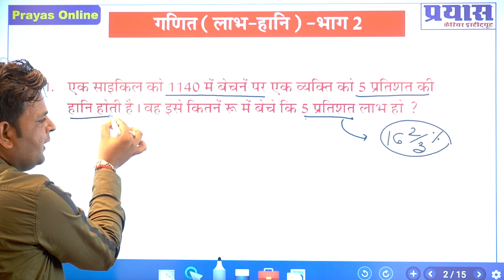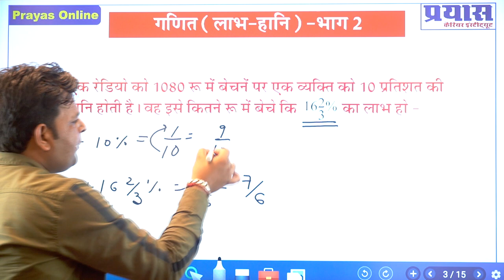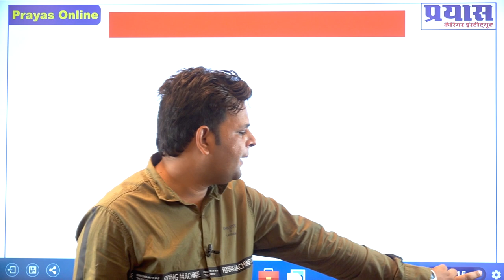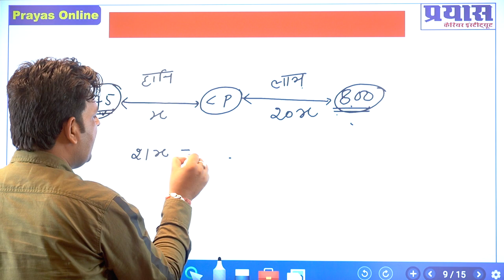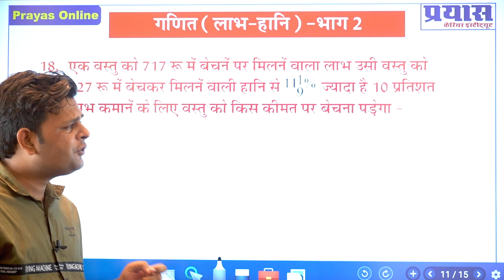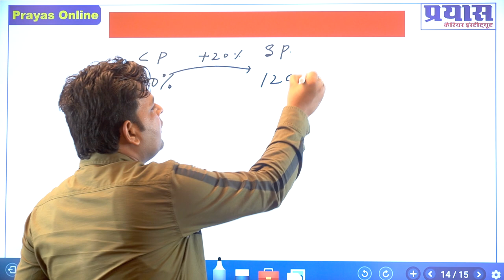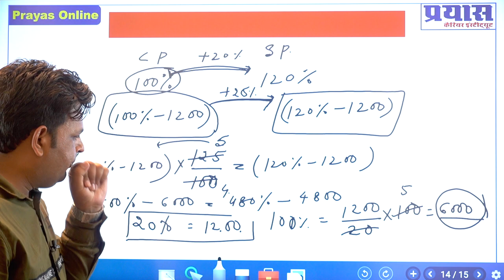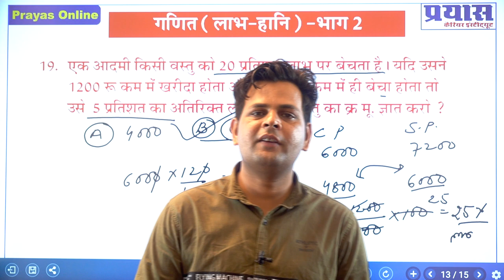Profit & Loss | Part - 2 | Maths By Manish Lata Sir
प्रिय विद्यार्थियों प्रयास कैरियर इंस्टीट्यूट सीकर ने अपना मोबाइल एप्प Prayas Online Study के नाम से लॉन्च किया है जिसमें आपको Live Classes, Video Recorded Classes, E – Notes, Class PDF, E-Smart Books, Live Test and Quiz एंड Web Link जैसे अनेक फीचर्स वाले इस एप्प को आज ही अपने मोबाइल के प्ले स्टोर में जाकर या नीचे दिए गए लिंक पर क्लिक करके डाउनलोड करे एवं Prayas Online Study APP का लाभ उठाएं । प्रिय प्रतियोगियों पिछले 10 वर्षों से लगातार अपने बेहतर प्रयास से प्रयास ने अपने हजारों अभ्यर्थियों का सपना साकार करके राजस्थान में अपनी अलग ही पहचान बनाई है आधुनिक तकनीक के माध्यम से प्रतियोगी परीक्षाओं से जुड़ी अपनी तैयारी को और बेहतर बनाने के लिए प्रयास ने प्रयास ऑनलाइन स्टडी के नाम से यूट्यूब चैनल की शुरुआत की है इस चैनल के जरिए हम विभिन्न प्रतियोगी परीक्षाओं की तैयारियों से संबंधित वीडियो अपलोड कर रहे हैं जिससे आपकी तैयारी और बेहतर होगी वीडियो देखने के लिए यूट्यूब चैनल को सब्सक्राइब करें !

⏺️🔴 JOIN US 👇🏻👇🏻

Rashtrapati
भारतीय राष्ट्रपति का चुनाव अनुच्छेद 55 के अनुसार अनुपातिक प्रतिनिधित्व प्रणाली के एकल संक्रमणीय पद्धति के द्वारा होता है।
Powers_of Indian_President
Ram_Nath Kovind_is_the_14th_President_of_India
The president is elected by Rajya Sabha Member and the elected member of the State